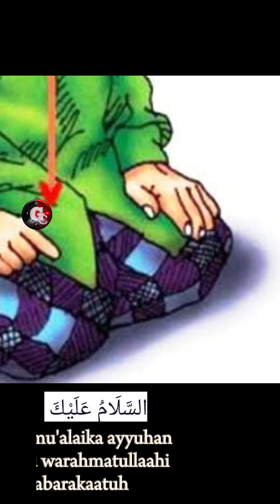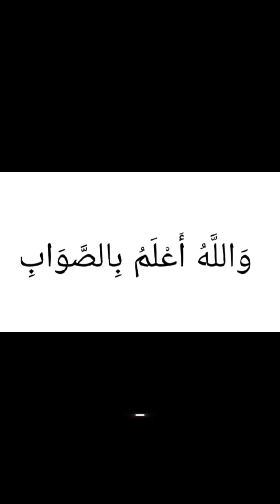Doa Takhiyat Akhir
belajar hafalan sholat